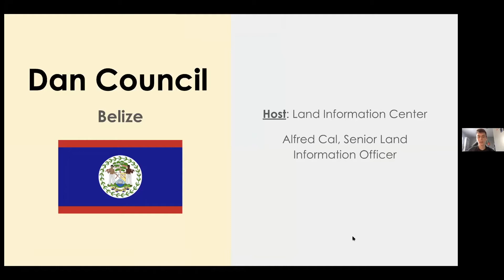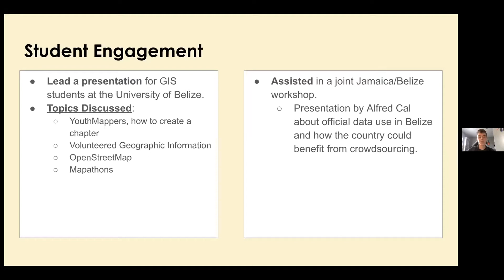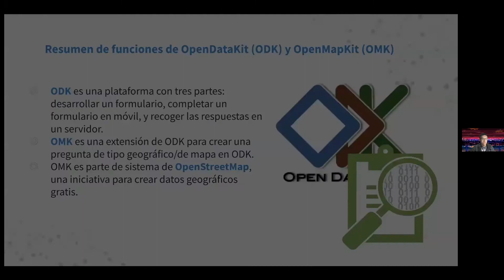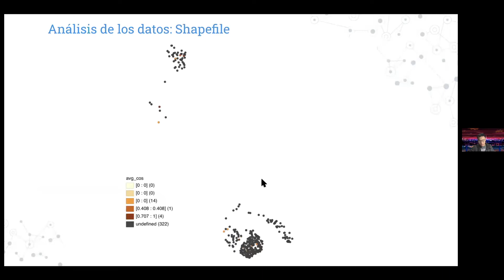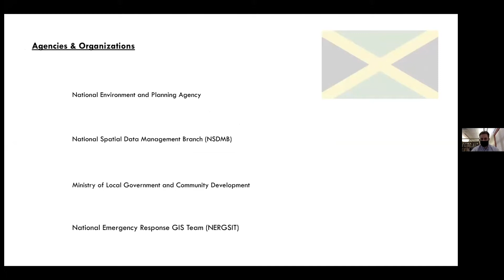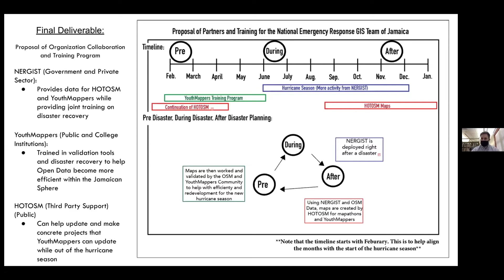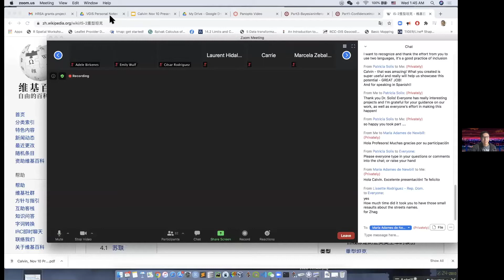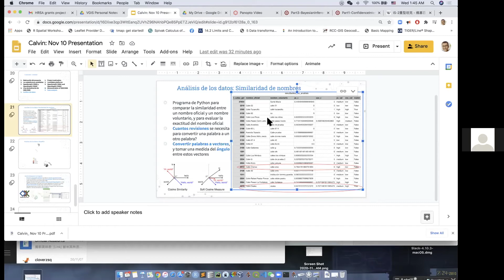NSF Internship to Incorporate VGI Into Official Cartographies- Final Presentations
This summer and fall, eight YouthMappers students across the United States participated in a virtual Science, Technology and Society Fellowship Program as part of a National Science Foundation study on crowdsourced and official data landscapes in Central America and the Caribbean. This video is a recording of their final presentations describing their remote internships with the geographic institutes of seven countries in Mesoamerica. During the internships, they collaborated with institute staff to design crowdsourced mapping projects and improve understanding of the connection between volunteered geographic information and national agency cartographies. The YouthMappers also provided support to their host countries' existing YouthMappers chapters and supported the creation of new chapters.